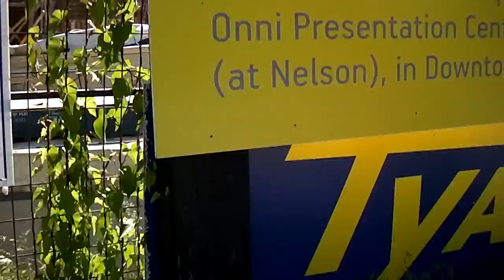三星HMX-U20試機(1)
三星2010年春季推出HMX-U20，外型小巧可愛，似電話多過似camcorder，而且係1080 full HD呢！不過坊間用戶大部份都話部機好差，我想睇0下到底點差法。我只係用720/60P，1080 HD都未用到，而且全自動SmartAuto。因為只用SD，所以速度應該比較慢，電腦上面睇效果頗差，疾0下疾0下咁。但係部U20上面睇又好鬼靚0架喎！唔知Youtube上面睇又如何？